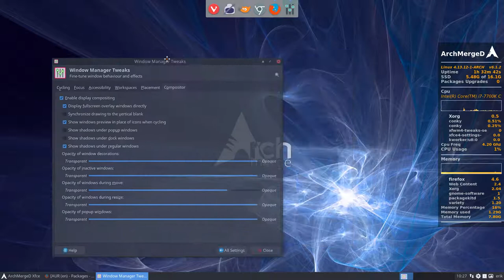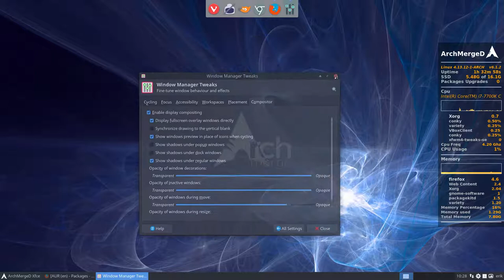ArchMerge : 103 Make windows transparent in xfce when moving